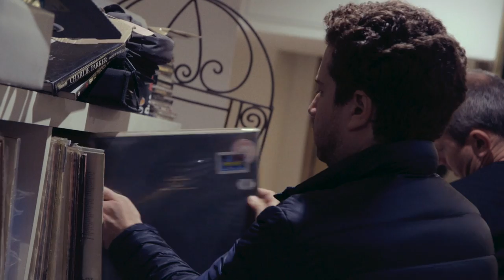Kevin Hays | The Sun Goes Down | Loustic Sessions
Kevin Hays playing "The Sun Goes Down" live for Loustic Sessions
Shot in Paris, October 12, 2016

Piano & Vocals: Kevin Hays

Sound recording: Fahed Al Riachi & Florian Pellissier
Mix: Fahed Al Riachi
Images & Edit: Julien Nehring

Recorded at Colorblind Studio